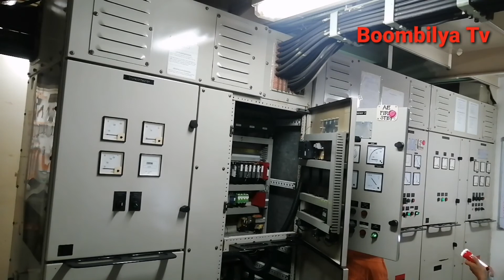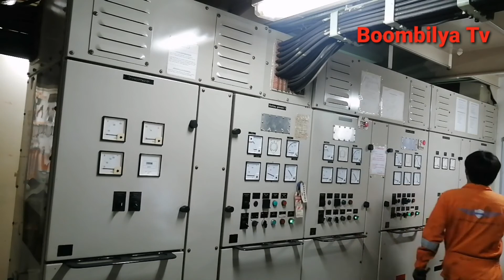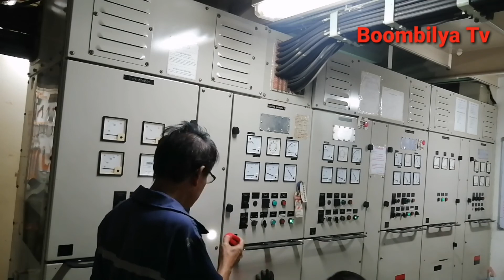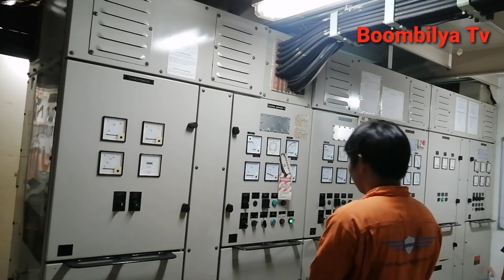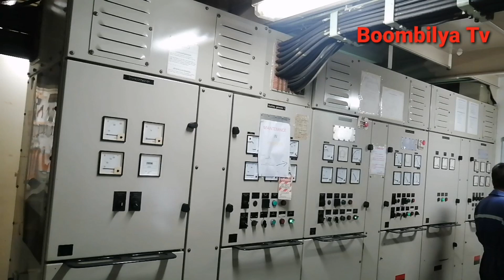Ship Preventive Maintenance | Auxiliary Control Panel | Engine MAK